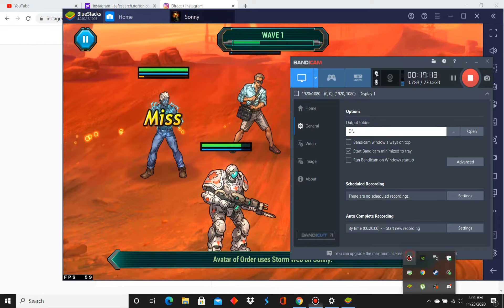Sonny Remake Walkthrough part 22